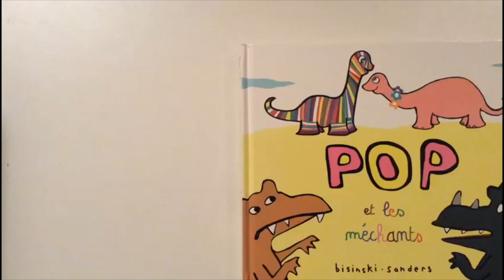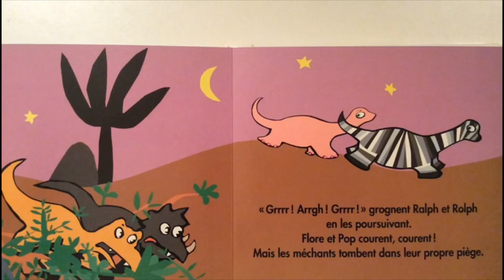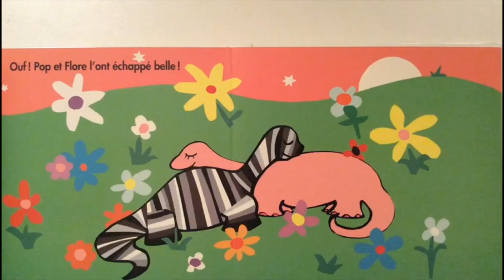Lecture : Pop et les méchants de Bisinski et Sanders